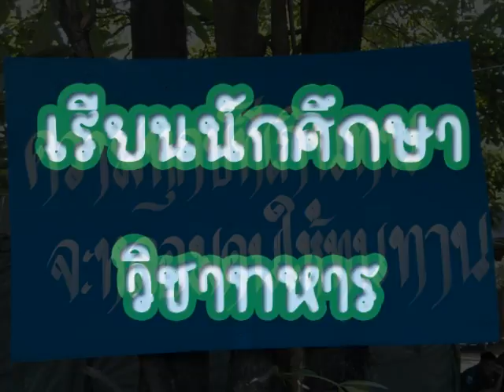Sweet Memory of Vera.wmv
นาย วีระ หามาลี รหัส 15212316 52/2